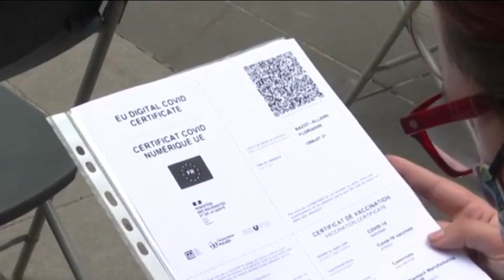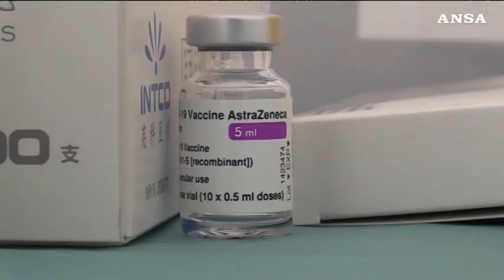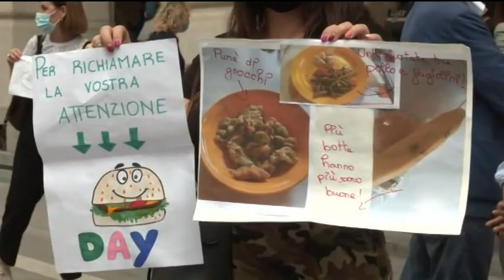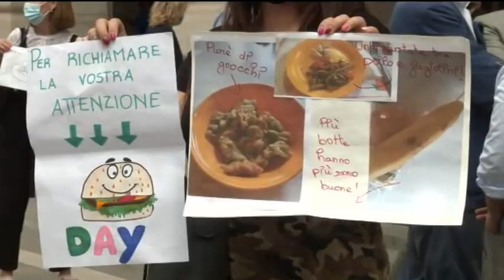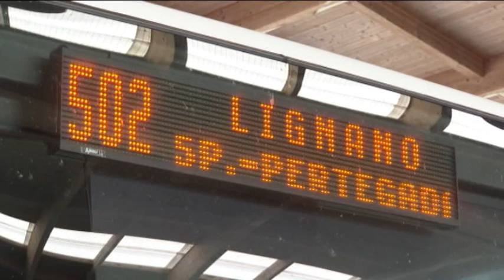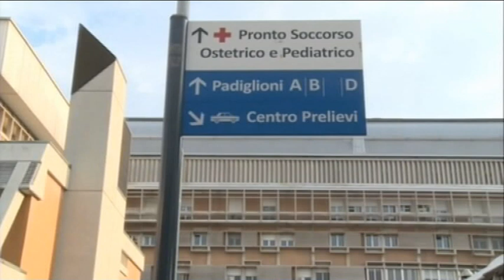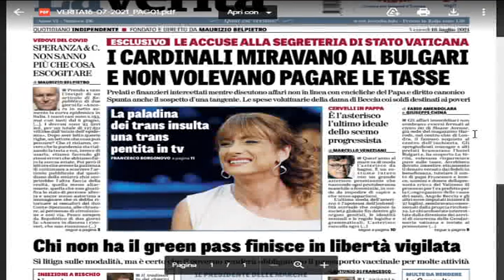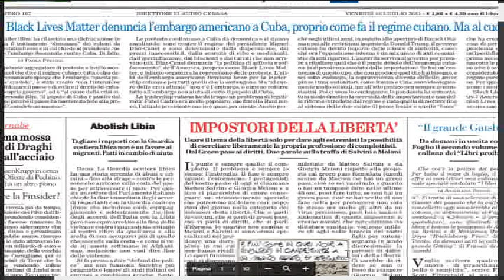TG 24 NEWS | 15 Luglio 2021 | ore 22.30